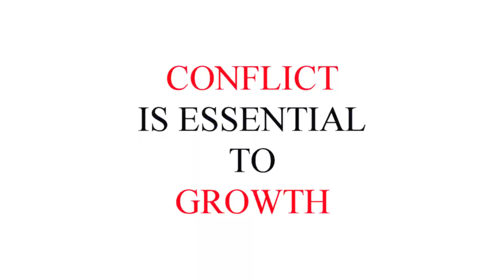IS CONFLICT NEEDED FOR PERSONAL GROWTH? The Truth about Ninja Martial Arts Training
In this video, Anshu Christa Jacobson answers the question; is conflict needed for personal grown?  Soke Anshu also explains the truth about ninja martial arts training.

This lesson is directly for those training in the traditional Japanese martial arts and self-defense techniques of the ninja and samurai, such as ninjutsu (ninpo) and bujutsu (budo).
Follow Soke Anshu on Facebook!
Follow Soke Anshu on Twitter!
Follow Soke Anshu on Instagram!